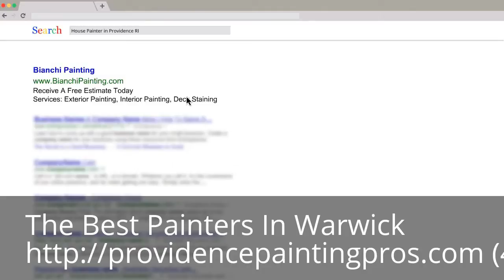House Painters Warwick